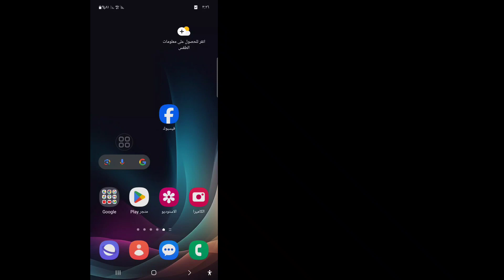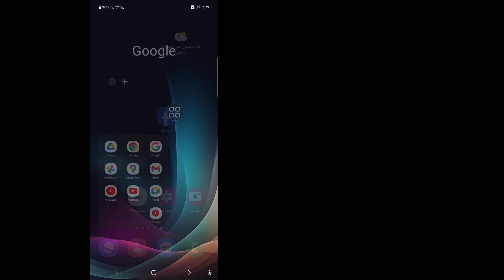كيفية تغيير عنوان البريد الإلكتروني على الفيسبوك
في هذا الفيديو سأوضح لك كيفية تغيير عنوان البريد الإلكتروني على الفيسبوك. استمر في مشاهدة الفيديو حتى النهاية، إنها عملية بسيطة جدًا ولا تستغرق سوى بضع دقائق.

 سوف تتعلم كيفية تغيير عنوان البريد الإلكتروني على الفيسبوك، اتبع التعليمات التي تظهر على الشاشة للتعرف عليها.